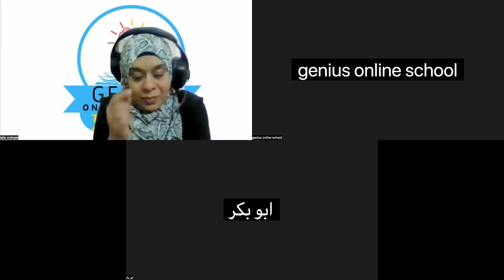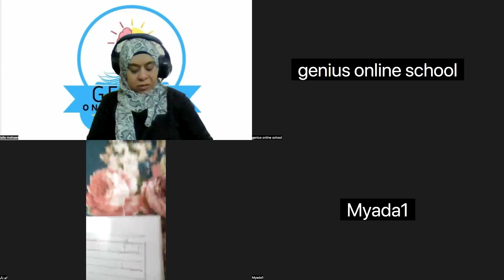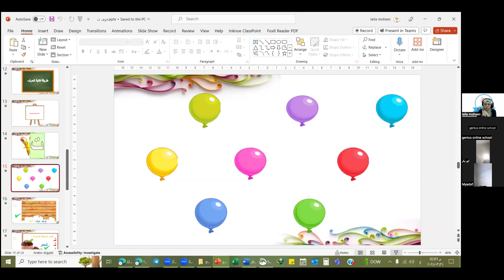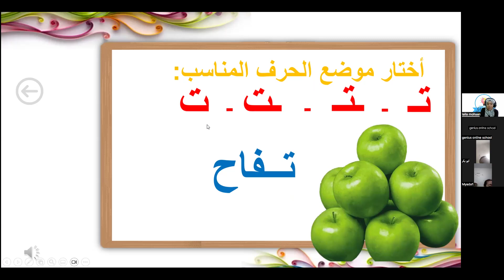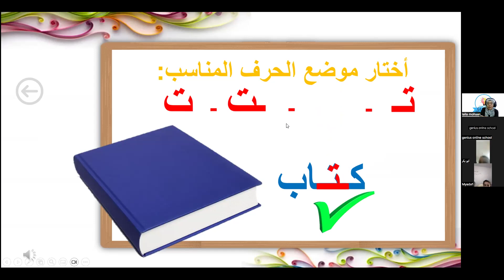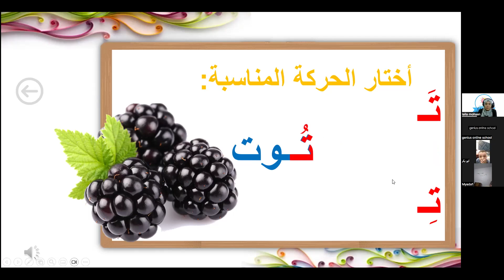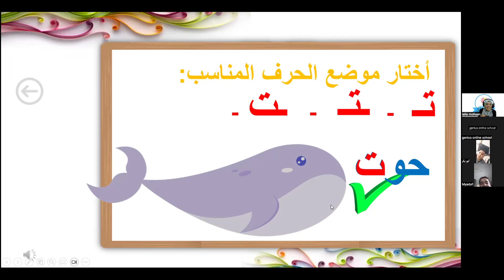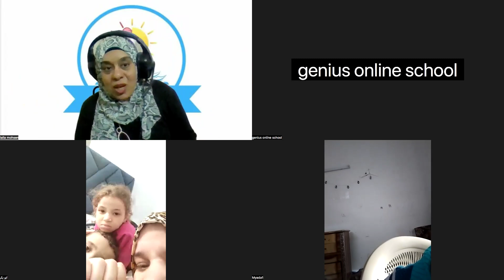لعبة البالونات في حصه اللغة العربية في كجي قاعه النملة بوكي مع ا. ليلي محسن